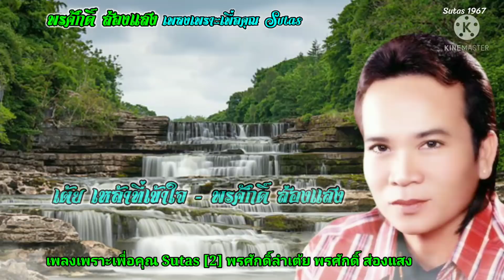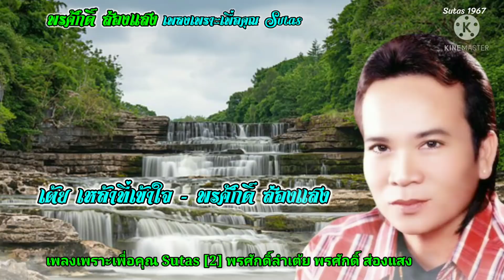เพลงเพราะเพื่อคุณ Sutas [2] พรศักดิ์ลำเต้ย พรศักดิ์ ส่องแสง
01. 00:00 เต้ย ซู่ข่า - พรศักดิ์ ส่องแสง
02. 02:57 เต้ย ถามข่าว - พรศักดิ์ ส่องแสง
03. 07:27 เต้ย ชมดอก - พรศักดิ์ ส่องแสง
04. 11:40 เต้ย ดิสโก้ - พรศักดิ์ ส่องแสง
05. 13:58 เต้ย จองอ้ายสบายมาก - พรศักดิ์ ส่องแสง
06. 16:13 เต้ย บ่สนคนหลายใจ - พรศักดิ์ ส่องแสง
07. 18:36 เต้ย หลาบแล้ว - พรศักดิ์ ส่องแสง
08. 21:23 เต้ย รักไทย - พรศักดิ์ ส่องแสง
09. 23:54 เต้ย รักแสลง - พรศักดิ์ ส่องแสง
10. 26:20 เต้ย แง้น - พรศักดิ์ ส่องแสง
11. 28:53 เต้ย สาวเจ้ยใจจืด - พรศักดิ์ ส่องแสง
12. 32:22 เต้ย อวยพรวันน้องแต่ง - พรศักดิ์ ส่องแสง
13. 36:08 เต้ย เชียงน้อยคอยนาง - พรศักดิ์ ส่องแสง
14. 39:44 เต้ย มีเหาเราจน - พรศักดิ์ ส่องแสง
15. 43:23 เต้ย บักเผิ่งตกงาน - พรศักดิ์ ส่องแสง
16. 47:24 เต้ย สาวไดโว่ - พรศักดิ์ ส่องแสง
17. 50:50 เต้ย หลวงตาลาวัด - พรศักดิ์ ส่องแสง
18. 54:46 เต้ย นายทะเบียน - พรศักดิ์ ส่องแสง
19. 58:24 เต้ย มาลัยเพียวๆ - พรศักดิ์ ส่องแสง
20. 1:02:07 เต้ย เหล้าที่เข้าใจ - พรศักดิ์ ส่องแสง
เพลงเพราะเพื่อคุณ_Sutas สุทัศน์